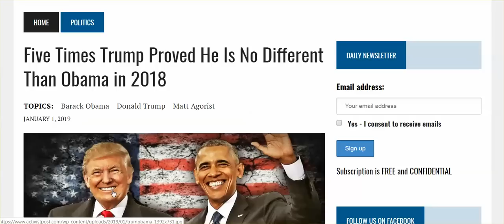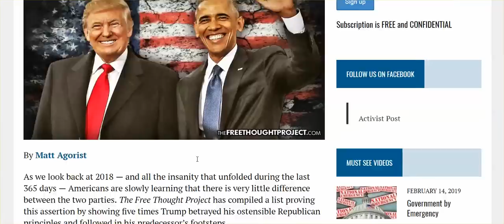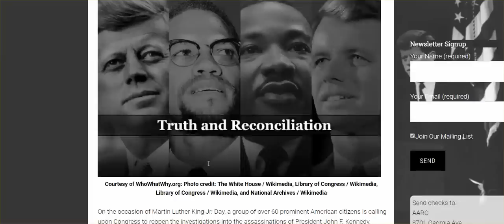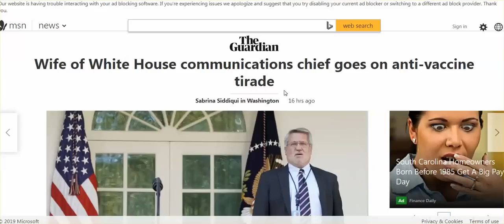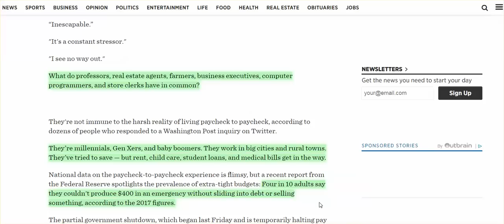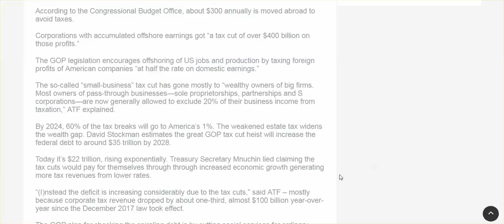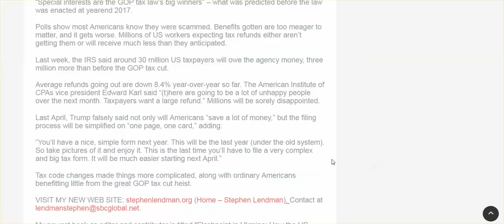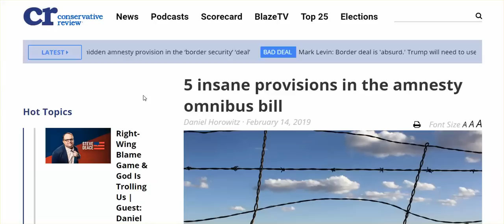If By Now You Can't See Trump No Different Than Obama, Makes You Complicit W/ The Harm Done